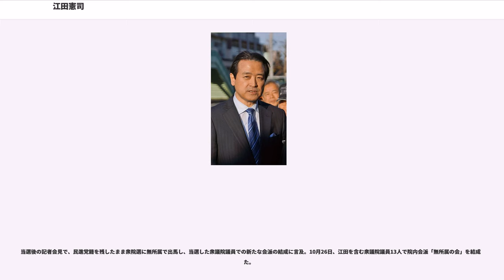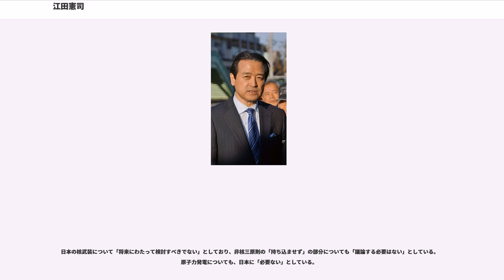江田憲司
江田 憲司（えだ けんじ、1956年4月28日 - ）は、日本の政治家、通産官僚。衆議院議員（6期）。民進党代表代行、維新の党代表（第2代）・共同代表（初代）、結いの党代表（初代）、みんなの党幹事長（初代）、内閣総理大臣秘書官（橋本内閣）等を務めた。

岡山県岡山市生まれ。父は警察官。岡山大学教育学部附属中学校、岡山県立岡山操山高等学校、東京大学法学部第1類（私法コース）卒業。東大在学中は合コンや麻雀に明け暮れていたが、司法試験を受験し、論文式試験に合格した。また国家公務員Ⅰ種試験にも合格し、省庁訪問をするも大蔵省を忌避して1979年通商産業省（現経済産業省）に入省した。

通産省では大臣官房総務課、生活産業局、資源エネルギー庁等で勤務した。1987年から1年間、アメリカ合衆国ハーバード大学国際問題研究所に留学。通産省に復帰後、1990年から首相官邸に出向して海部内閣・宮澤内閣の下で内閣副参事官を務め、首相の施政方針演説の下書きを担当していた。1992年より再び通産省に復帰し、産業政策局総務課長補佐、経済協力室長を経て、1994年の村山内閣発足により橋本龍太郎通商産業大臣事務秘書官。1996年、橋本内閣発足により内閣総理大臣秘書官（政務担当）に起用され、行財政改革等の構造改革（いわゆる橋本行革）推進の旗振り役を務める。1998年、橋本首相の退陣により通産省へは戻らず、そのまま退官した。退官後はハワイで過ごす。

2000年、神奈川2区選出の衆議院議員だった菅義偉の勧めもあり、第42回衆議院議員総選挙に自由民主党公認で神奈川8区から出馬したが、無所属の会前職の中田宏に惨敗。2001年4月より桐蔭横浜大学客員教授、日本環境財団理事を務める。2002年、中田の横浜市長選挙出馬に伴う神奈川8区補欠選挙に無所属で出馬し、自民党新人の山際大志郎ら4人の対立候補を大差で破り、初当選した。2003年の第43回衆議院議員総選挙では、神奈川8区で民主党前職の岩國哲人（比例東京ブロックから国替え）に2千票弱の僅差で敗れ、落選した。2005年の第44回衆議院議員総選挙に神奈川8区から無所属で出馬し、民主党前職の岩國、自民党新人の福田峰之を破り、2年ぶりに国政復帰（岩國、福田はいずれも比例復活）。

2009年、自民党を離党した渡辺喜美、山内康一、広津素子、民主党を離党した浅尾慶一郎に江田を加えた5人でみんなの党を結党。江田は党務担当役員（パートナー（党務）が正式名称）に起用され、パートナー（党務）の役職は後に幹事長に変更された。

2013年春ごろから、幹事長の立場で渡辺喜美代表の党運営を批判し、党の政治資金の使途の透明化や参議院議員選挙の公認手続きの明確化を求めていたが、8月7日のみんなの党両院議員総会で渡辺が江田の幹事長解任を発議し、幹事長を更迭された。同年12月9日、江田を含むみんなの党所属議員14名が離党届を提出し、江田の離党届は受理されず除名処分が下った。その後、江田を含む離党届を提出した14人に加え、江田が幹事長を解任された際に離党していた柿沢未途が合流して結いの党を結党し、代表に就任した。

2014年9月、結いの党・日本維新の会の合流による維新の党の結党に参加し、旧日本維新の会代表の橋下徹、旧結いの党代表の江田が、維新の党の共同代表に就任した。同年12月の第47回衆議院議員総選挙では、比例南関東ブロックへの重複立候補を辞退し、維新の党公認で神奈川8区から出馬。自民党前職の福田峰之を4万票超の大差で破り、5選。選挙後、橋下が共同代表を辞任したため、共同代表の役職が廃止され、新設された代表に江田が就任した。

2015年5月17日、維新の党が最大の政治課題に掲げてきた大阪都構想が大阪市特別区設置住民投票で否決され、党最高顧問の橋下徹大阪市長は市長任期を満了したうえでの政界引退を表明。江田も責任を取り、維新の党代表を辞任。5月19日の両院議員総会で、後任に松野頼久幹事長が選出された。

2016年3月27日、民主党・維新の党の合流により結党した民進党に参加。結党にあたり、代表代行への就任を打診され、「新党結成を実現させた松野氏が就任すべきだ」として固辞したが、松野が江田を推薦したため、民進党代表代行に就任。2017年3月14日、旧維新の党系議員ら13人で民進党...